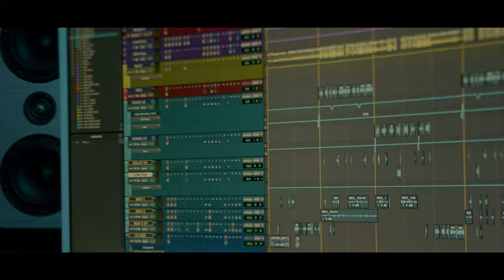Trenchcoat H - In My Zone (Official Video) Filmed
Official video for @trenchcoat_h “In My Zone” Co-signed by Fat Joe @fatjoe
Produced by : @onetraptsoul
Engineered by : @paniikofficial
Mastered by : @inpjcarr
Recorded at : Bay Eight Studios
Miami,FL @bayeight